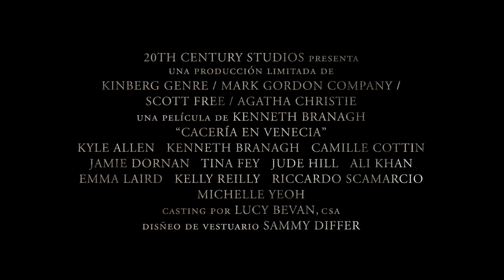ACERÍA EN VENECIA Tráiler Español Latino 2 (2023)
ACERÍA EN VENECIA Tráiler Español Latino 2 (2023) Kenneth Branagh, Michelle Yeoh, Jamie Dornan, Agatha Christie, Hercule Poirot 3